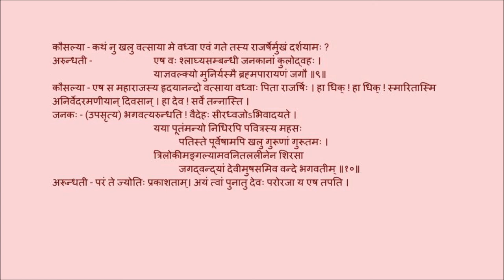उत्तररामचरितम् अङ्कः ०४ पाठः ०३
Act 04

पाठः ०३ - जनकमिलने कैसल्याशङ्का, अरुन्धतीप्रेरणा, जनकेन कृतः अरुन्धतीप्रणामः